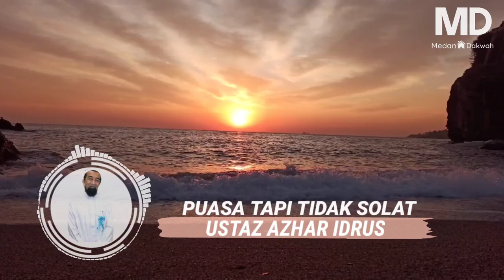Puasa Tapi Tak Solat -Ustaz Azhar Idrus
-Kinemaster
-Capcut
-Canva